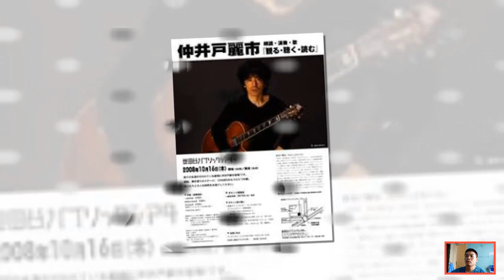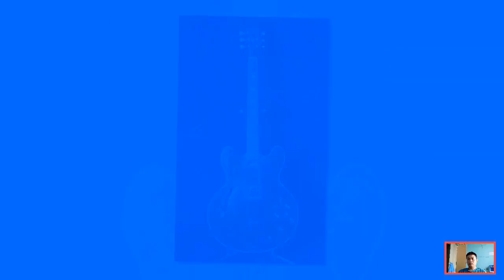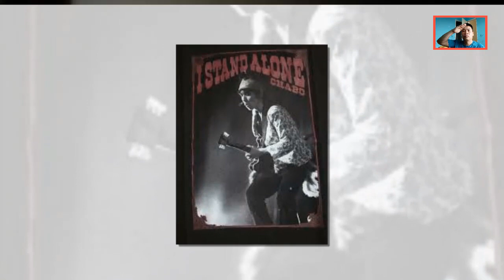仲井戸麗市が●●した本当の理由…仲井戸麗市の晩年の闘病生活…１２億の借金を残された妻と子供の”その後”が壮絶すぎた！